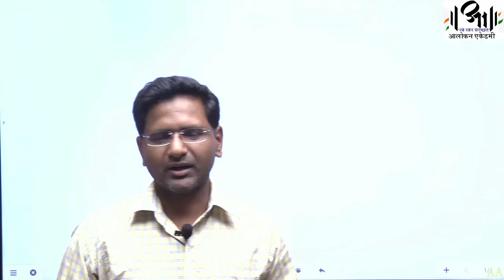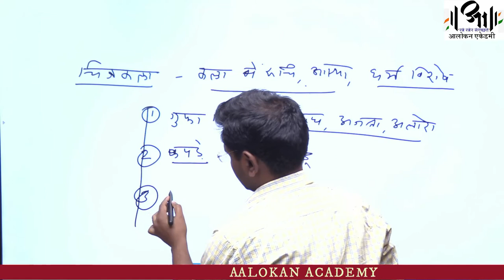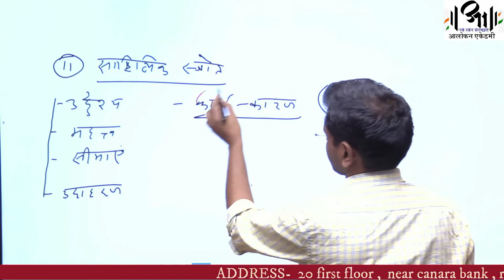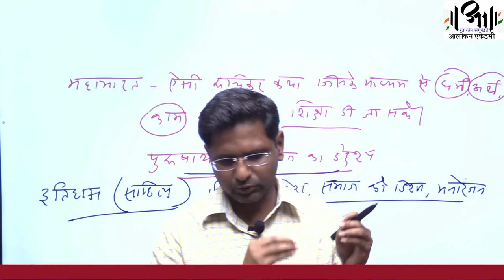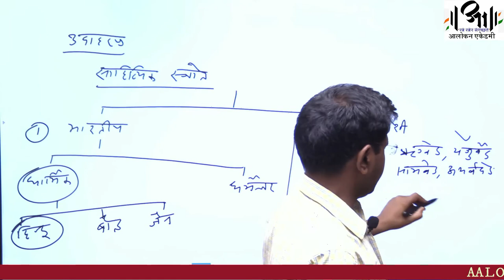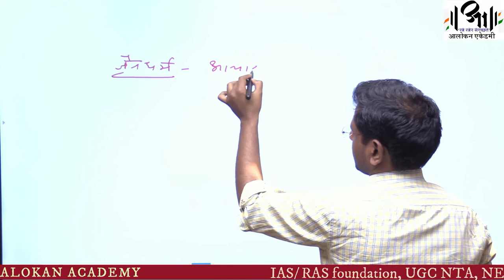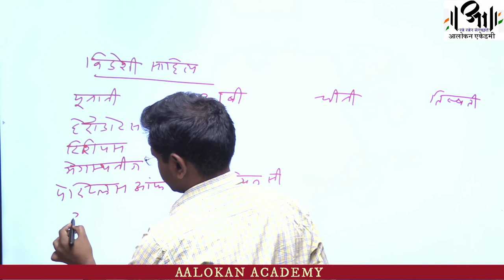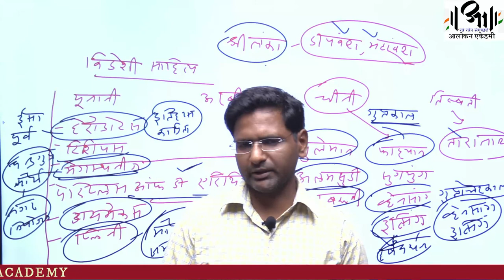प्राचीन भारत के इतिहास की जानकारी के प्रमुख स्रोत II आलोकन एकेडमी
प्राचीन भारतीय इतिहास की जानकारी के प्रमुख साधन साहित्यिक ग्रन्थ हैं जिन्हें दो उपखण्डों में रखा जा सकता है-धार्मिक साहित्य और लौकिक साहित्य। इनका पृथक-पृथक उल्लेख करना आवश्यक है।

ब्राह्मण या धार्मिक साहित्य- ब्राह्मण ग्रन्थ प्राचीन भारतीय इतिहास का ज्ञान प्रदान करने में अत्यधिक सहयोग देते हैं। भारत का प्राचीनतम साहित्य प्रधानतः धर्म-संबंधी ही है। ऐसे अनेक ब्राह्मण ग्रन्थ हैं जिनके द्वारा प्राचीन भारत की सभ्यता तथा संस्कृति की कहानी जानी जाती है।

अधोलिखित तालिका इन स्रोत साधनों को अधिक स्पष्ट करती है-

(क) साहित्यिक स्रोत
1. धार्मिक साहित्य
2. ब्राह्मण ग्रंथ
3. श्रुति (वेद ब्राह्मण उपनिषद् वेदांग)
4. स्मृति (रामायण महाभारत पुराण स्मृतियाँ)
5. अब्राह्मण ग्रंथ
6. लौकिक साहित्य
7. ऐतिहासिक
8. विदेशी विवरण
9. जीवनी
10. कल्पना प्रधान तथागल्प साहित्य
(ख) पुरातात्विक स्रोत
1. अभिलेख
2. मुद्राएँ
3. स्मारक
4. मोहरें